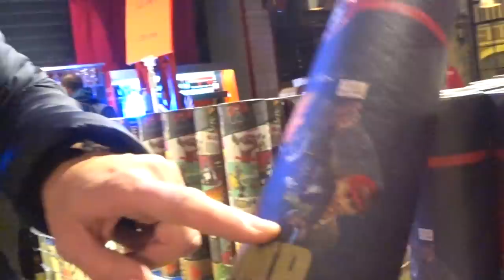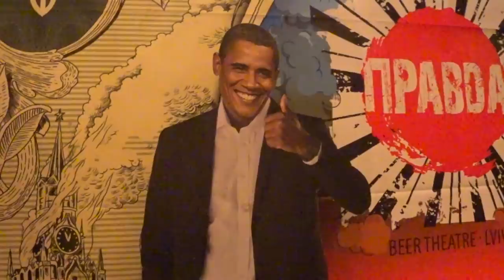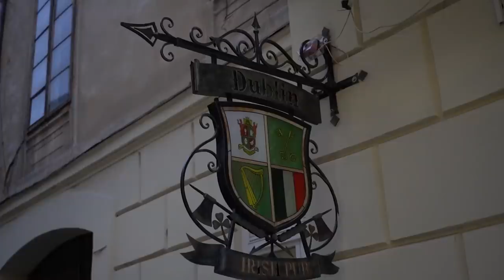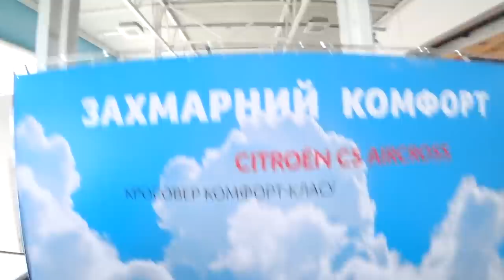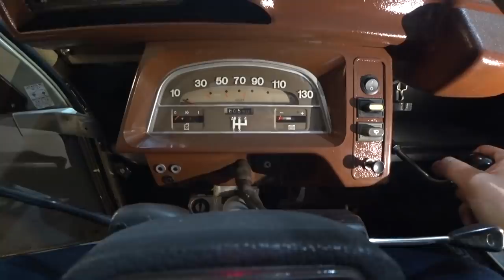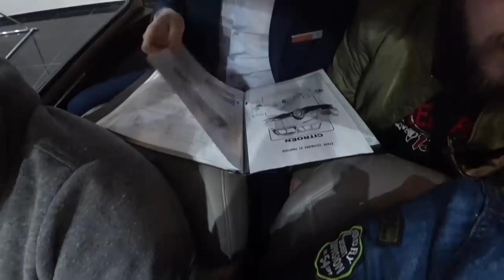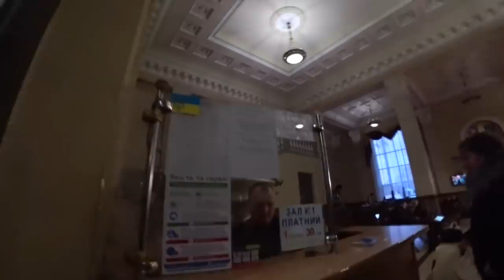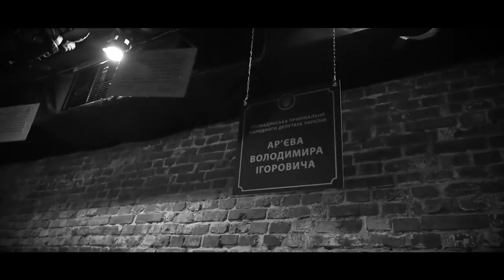Львов: 2CV, подписчики, пивасик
Наша поездка во Львов для съемки выпусков ЧтоПочем Peugeot Rifter и Citroen C5 Aircross. Еще нам удалось заснять и сделать небольшой обзор уникального Citroen 2CV4. А также наша прогулка по городу, отель Blum, пивоварня Правда.